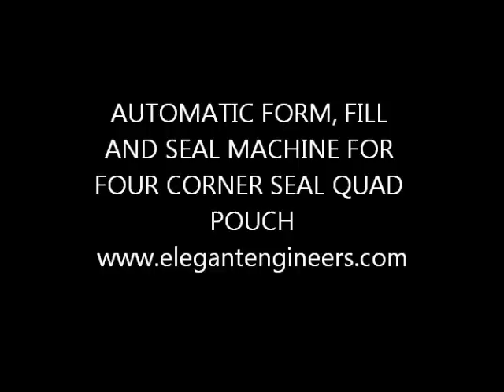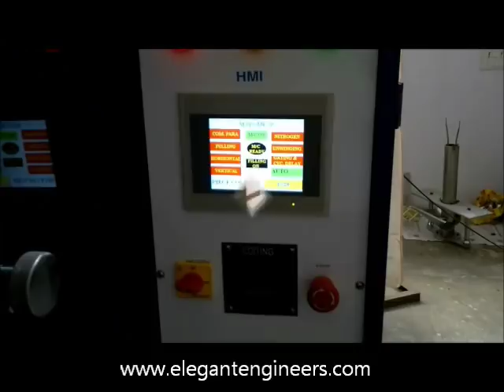Automatic 4 corner seal pouch packing machine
It is automatic vertical FFS machine for four corner pouch to pack Powder & Granules in four corner seal pouch side gusseted pouches.